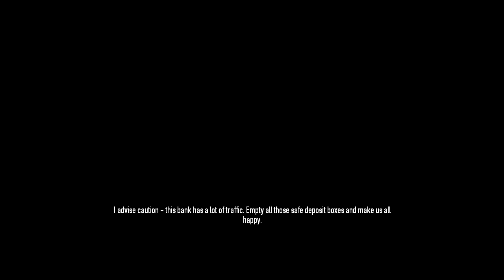Payday 2: Bank Heist Gone Bad! (Part 2 - The Derp Crew)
Since Payday 2 is still fresh in everyone's minds, I figure I should get the Derp Crew Involved...Oh boy was I wrong. Enjoy! Leave a Rating if you enjoyed!

Guns...Check
Ammo...Check
Cable Ties...Check
Stealth. uh...stealth? STEALTH!? F**K! Who forgot to bring the Stealth!!!